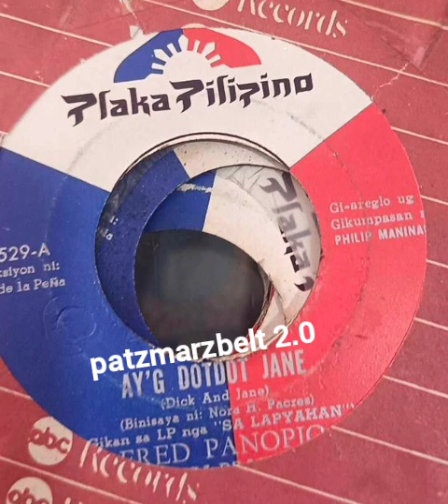Fred Panopio ug Elvira De La Peña - Ay'g Dotdot Jane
Adapt. "DICK AND JANE" (1975)